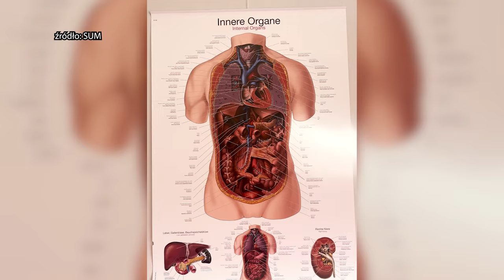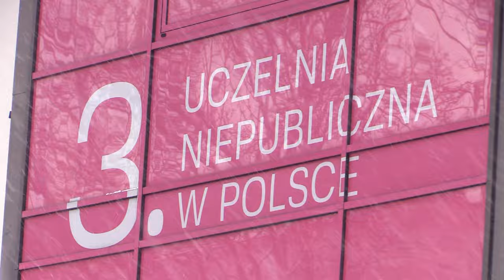Jaki będzie los studentów kierunków medycznych? 16.01.2024